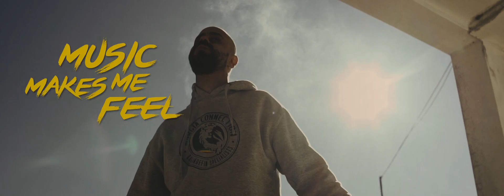Big Simon - One Song a Day - (Visual/Lyrics) video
This is the official visual / lyrics video of the Big Simon songs "One song a day"
lyrics editing : Virtus

One song a day is an ode to music that enhances its various positive aspects.  Life companion, medicine of the soul,  real passion. Reggae music can be a weapon capable of moving consciousness. Essential and therapeutic element able to relieve sufferings but also to amplify pleasures and emotions that life offers us

Big Simon (Bigs Records ) on line

BIGS RECORDS Presents:
" HEARTBEAT RIDDIM "
RELEASE 14TH JANUARY ON ALL DIGITAL STORES AND 7INCH (45RPM) VYNIL!!!
Im very proud to show you the first of several musical projects coming out for BIGS Records  Label.
The track list of Heartbeat riddim is made of three tracks:
▪️BIG SIMON - ONE SONG A DAY
▪️BIG SIMON feat RANKING JOE - REGGAE MUSIC ADDICT
▪️HEARTBEAT RIDDIM - INSTRUMENTAL (by Filomuzik)
Link to the stores: